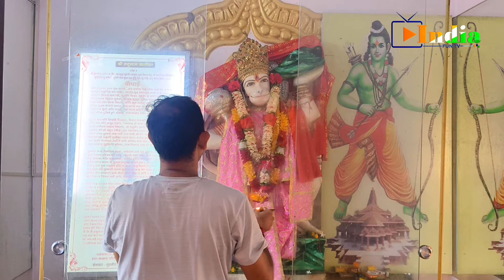22-08-2024 आरती गगन जी का टीला सहोड़ा कंडी (मुकेरियां)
Live Telecast From Bittu Digital Studio Railway Road Mukerian M.99153-27610
India Fun Tv .in.com,India Web Tv.